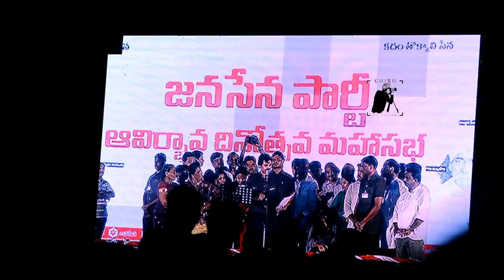Janasena Party Membership Registration Number | Pawan Kalyan Speech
Janasena Party Membership Registration Number
Give a missed call to 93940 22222